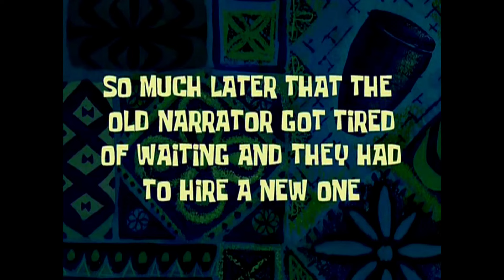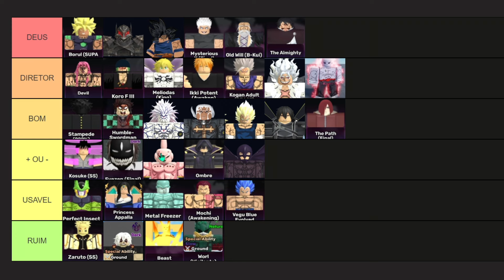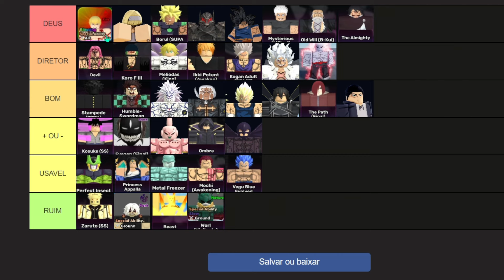TIER LIST DOS MELHORES PERSONAGENS ALL STAR TOWER DEFENSE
astd
astd banner live
astd codes